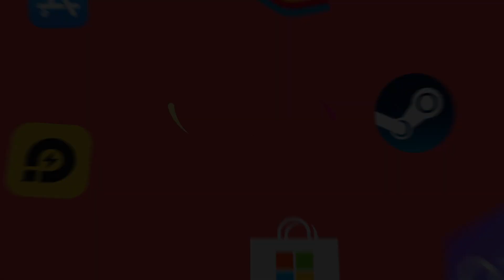Zone4 Mobile - Southeast Asia server starting gameplay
Game video for Zone4 Mobile.